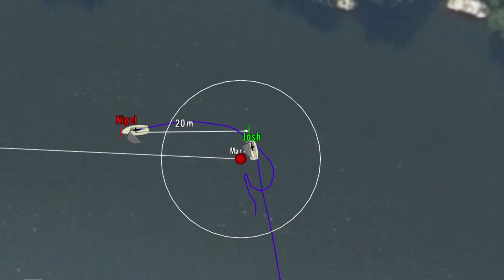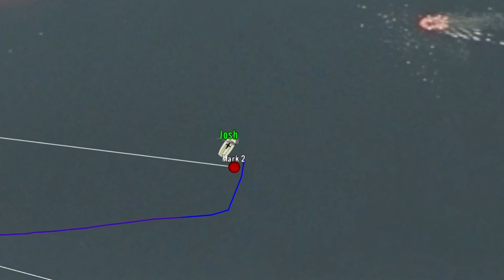Bosun Faster Than Laser?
With variable swirling winds I struggled to keep momentum. Turns out it’s bad luck.

GPS tracks recorded using raceQs.com